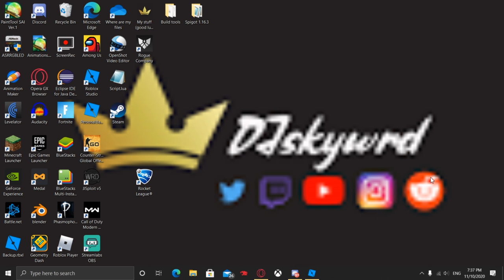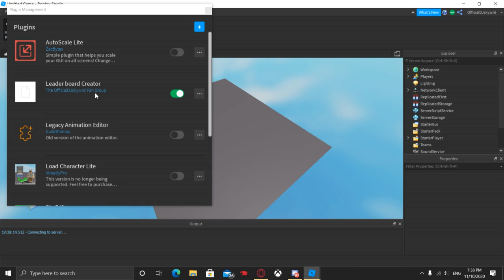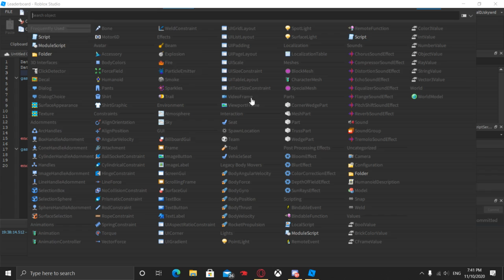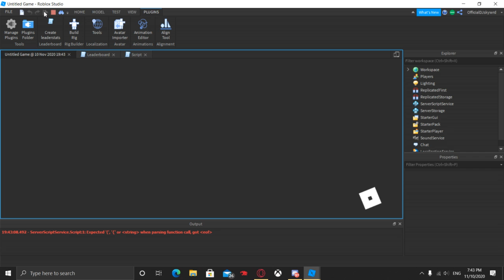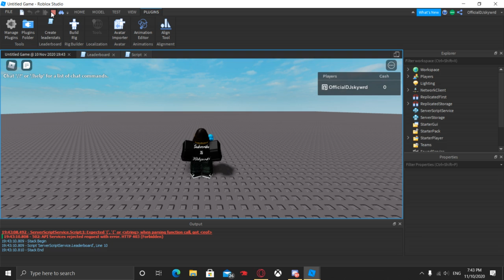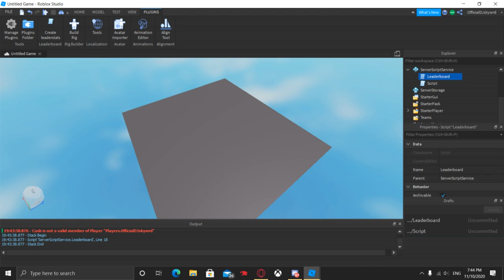How to add cash and/or levels to your game in ROBLOX STUDIO 2020!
Hello everyone, to day DJskywrd is showing you how to use the Leaderboard Creator Plugin in Roblox Studio 2020.